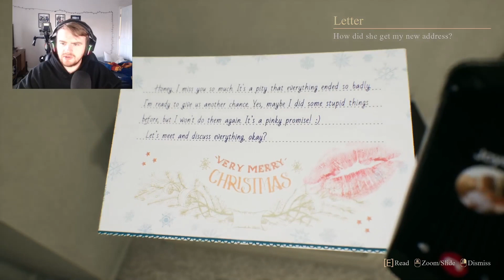A Christmas horror game? Count me in! - Crimson Snow Pt 1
Came across this random Christmas horror game on Steam, so I figured I would check it out.

Edit: My mic is a little bit off for the first part of this video, but it seems to get resolved around the 5:40 mark. Sorry! It should be resolved for future parts :)